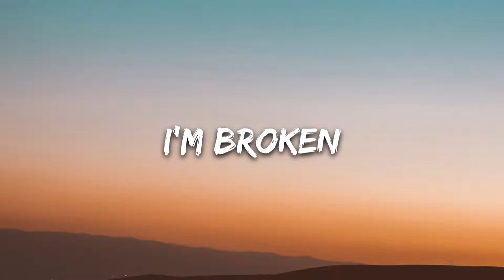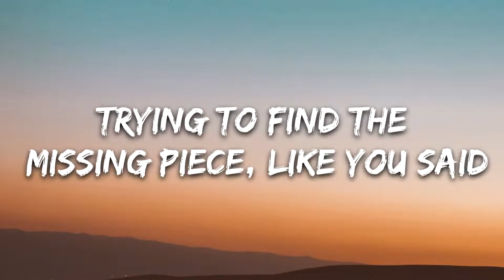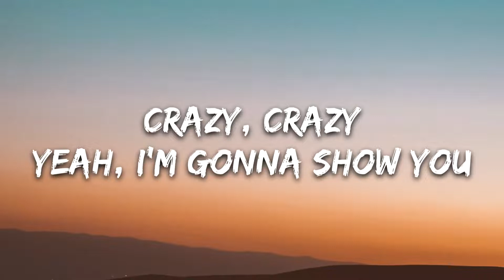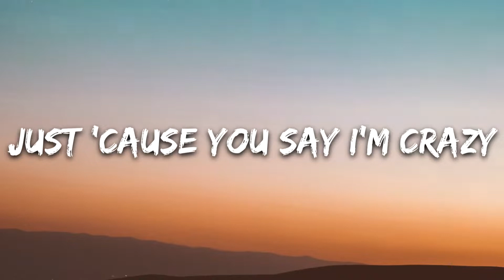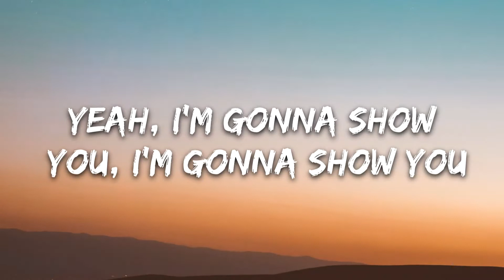Bebe Rexha - I'm Gonna Show You Crazy (Lyrics)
🎤 Lyrics: Bebe Rexha - I'm Gonna Show You Crazy

[Verse 1]
There's a war inside my head
Sometimes I wish that I was dead
I'm broken
So I call this therapist
And she said, “Girl, you can’t be fixed, just take this.”

[Pre-Chorus]
I'm tired of trying to be normal
I'm always overthinking
I'm driving myself crazy
So what if I'm fucking crazy?
And I don't need your quick fix
I don't want your prescriptions
Just 'cause you say I'm crazy

[Chorus]
And I'm gonna show you loco maniac
Sick bitch, psychopath
Yeah, I'm gonna show you, I'm gonna show you
Yeah, I'm gonna show you mental, out my brain
Bat shit, go insane
Yeah, I'm gonna show you

[Verse 2]
I've been searching city streets
Trying to find the missing piece, like you said
And I searched hard only to find
There's not a single thing that's wrong with my mind

[Pre-Chorus]
Yeah, I'm tired of trying to be normal
I'm always over thinking

[Chorus]
I'm gonna show you loco, maniac
Sick bitch, psychopath
I'm gonna show you

[Bridge]
Crazy, crazy
Crazy, crazy
Crazy, crazy
(Yeah, yeah)

[Breakdown]
Tired of trying to be normal
No, I don't need your quick fix

[Chorus]
Yeah, I'm gonna show you... loco, maniac
Sick bitch, psychopath